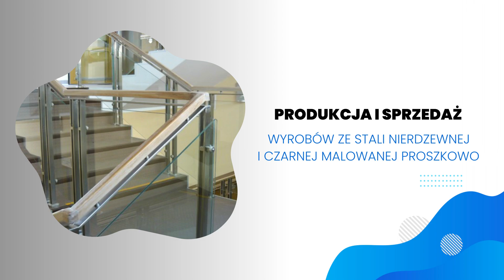Balustrady nierdzewne Żnin PPHU ADA Adrianna Konecka, Renata Jabłońska spółka jawna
BalustradyNierdzewne są głównym produktem firmy ADA ze Żnina. Specjalizują się w projektowaniu, produkcji oraz montażu balustrad wewnętrznych i zewnętrznych, uchwytów prostych i specjalistycznych, a także poręczy do podjazdów dla osób niepełnosprawnych. W ofercie firmy znajdują się również siedziska dla niepełnosprawnych, przystawki do siedzisk oraz uchwyty i poręcze łazienkowe i basenowe. Ada wykonuje swoje produkty z najwyższą precyzją, wykorzystując stal nierdzewną oraz szkło, co gwarantuje trwałość i estetykę. Firma obsługuje zarówno klientów prywatnych, jak i biznesowych oraz instytucjonalnych. Dodatkowo oferują przeszklenia do balustrad i zadaszenia, dostosowując swoje wyroby do indywidualnych potrzeb klientów. Szczegóły oferty dostępne są na stronie